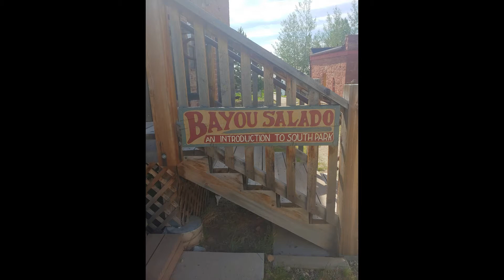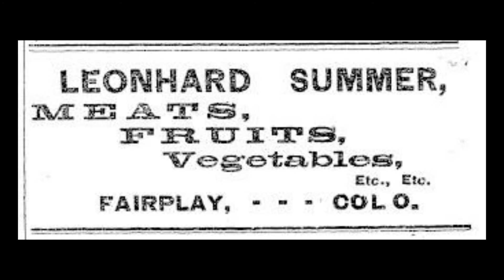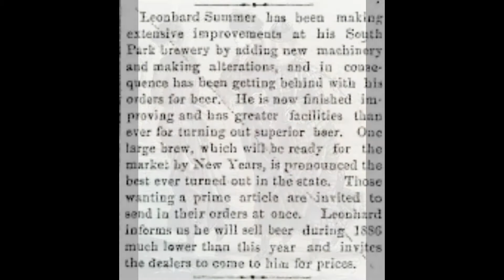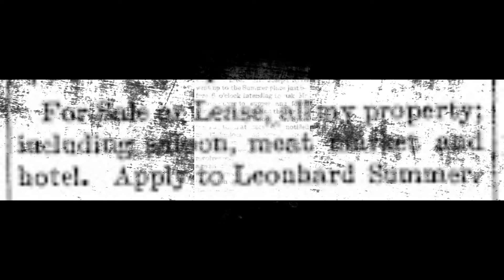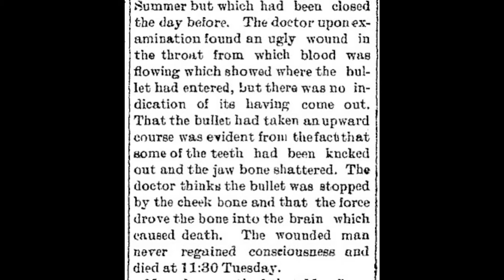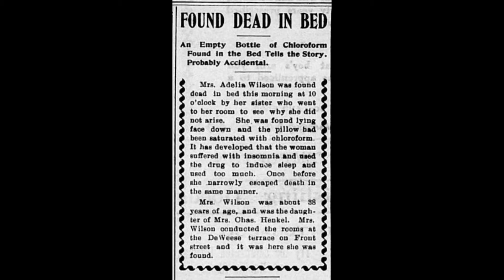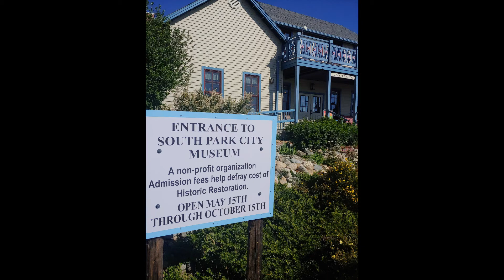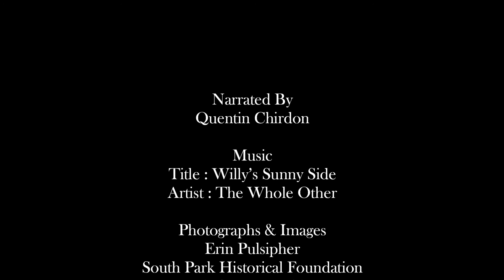The Haunting of South Park City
We have an Old West ghost story to tell based in history and the tragic death of a local legend. Who haunts South Park City? What’s the story behind the ghost that has been seen there? Let’s take a look at the tragic history of Leonhard Summer, the man behind these historic buildings. Do you think South Park City is Haunted? Decide for yourself!